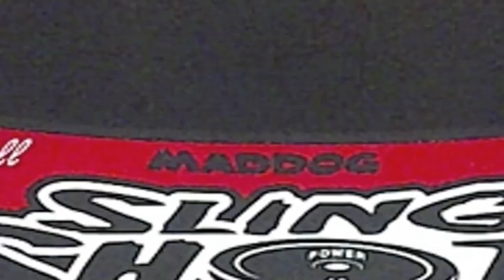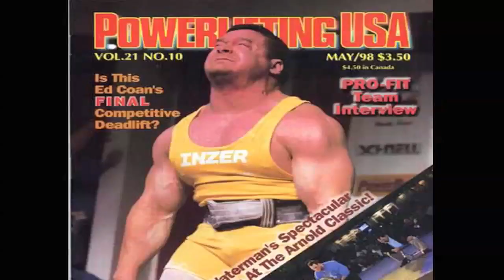Powerlifting: The Motivation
Another addition of my Powerlifting Series. Several of the top lifters of today and yesterday give an inside look at to what drives them to train. What motivates YOU?

Video inspired by all the powerlifters out there, and the editing by Episode 6 of The Sopranos , Season 1.

Song: Xzibit - Paparazzi (Instrumental)